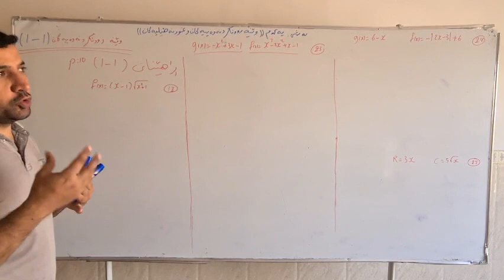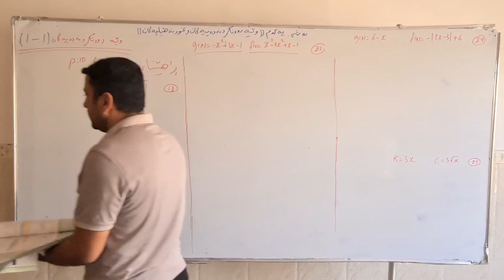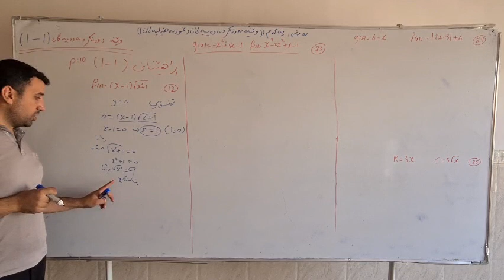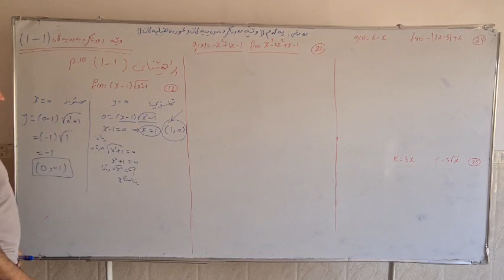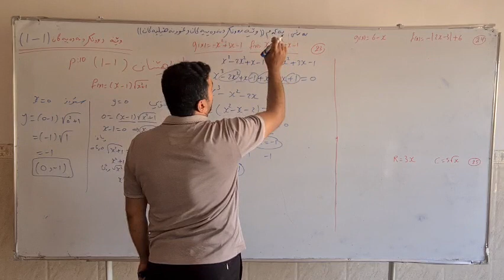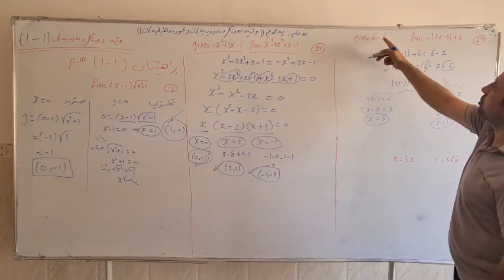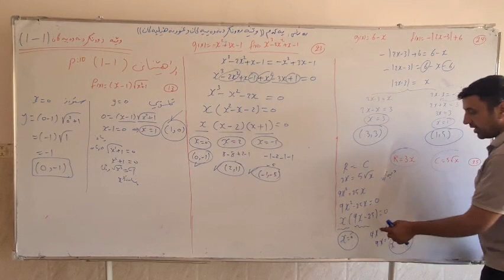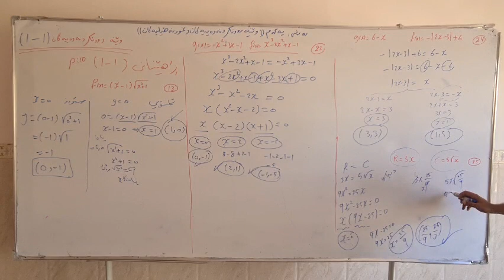بەشی یەک کەرتی یەک.ڕاهێنان.22